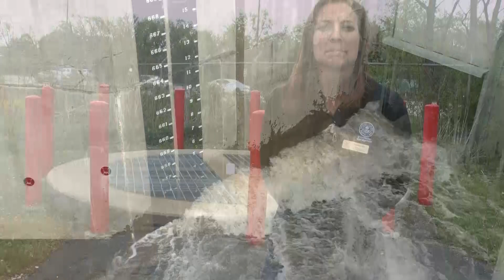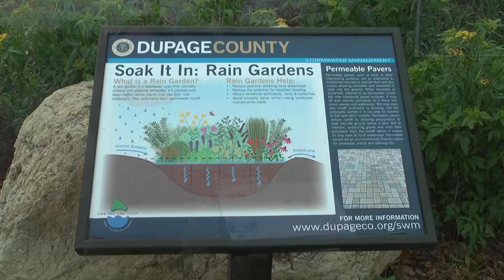Elmhurst Quarry Flood Control Facility Tour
DuPage County Stormwater Management developed a virtual tour of its Elmhurst Quarry Flood Control Facility, which controls flooding from nearby Salt Creek. With a floodwater capacity of 2.7 billion gallons, the Quarry is the largest flood control facility in DuPage County. During the virtual tour, viewers can follow along the Quarry's operational path while listening to SWM staff details its history, features and use as a flood control facility today.